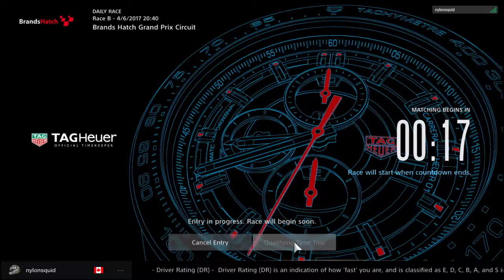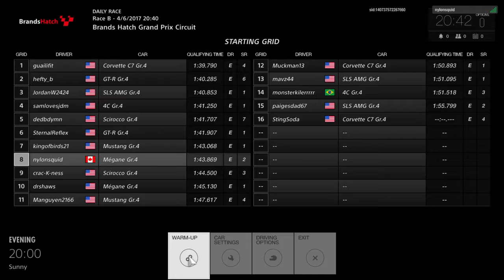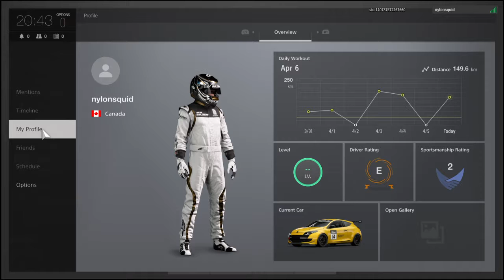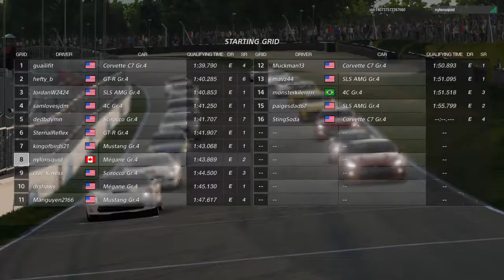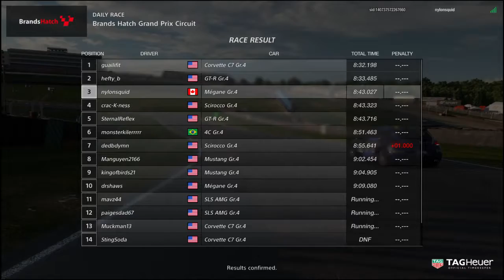Gran Turismo®Sport Closed Beta Test Version_20170406205526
Gran Turismo Sport - Closed Beta Test